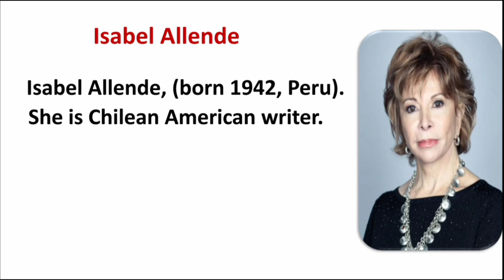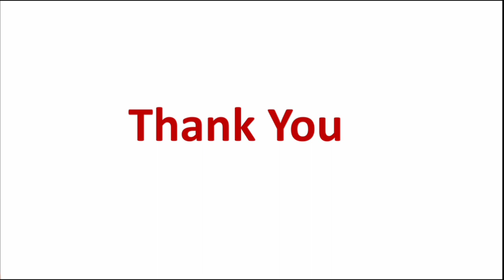Two Words by Isabel Allende | Summary | Explained in Urdu & Hindi